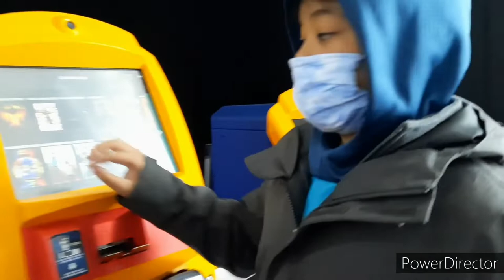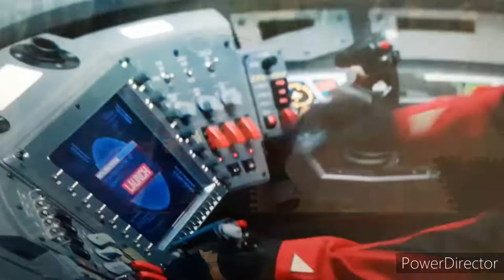Sonic The Hedgehog | Cineplex Vaughan On. Canada